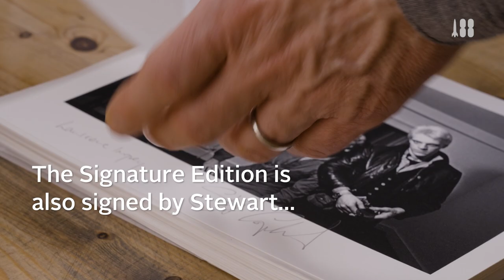Stewart Copeland and Lawrence Impey sign prints of The Police photo taken in 1977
@StewartCopelandOfficial signs the prints of the photograph taken by old school chum Lawrence Impey in @theofficialsting’s basement in 1977. Lawrence signed them too, and then told us how it all came about…
Music Clown’s Revenge by Stewart Copeland, included on The Revox Demos CD, only available with the Ultimate and Signature editions of policediariesbook.com